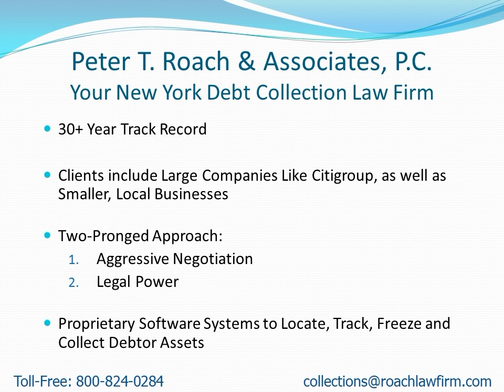Collection Attorneys Near Hermon NY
- Attention: Hermon, NY Residents: Learn how to find a collection attorney to quickly recover your money.